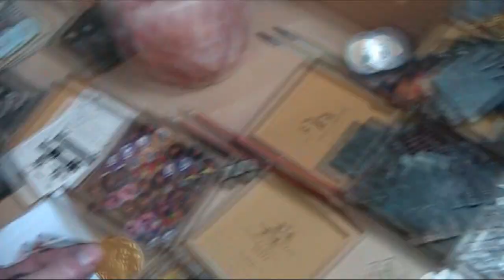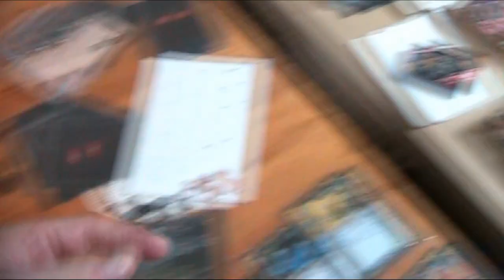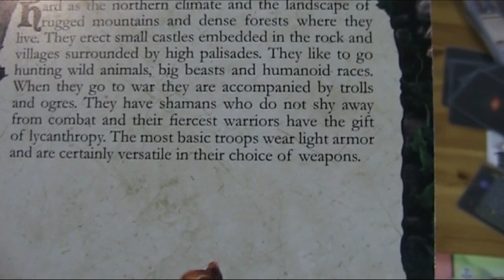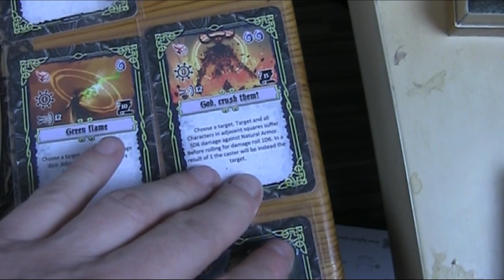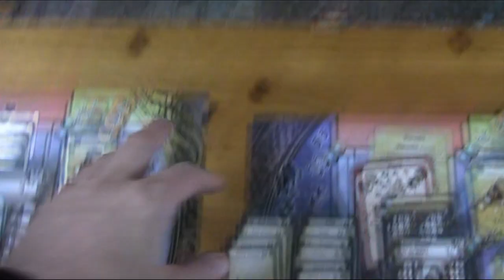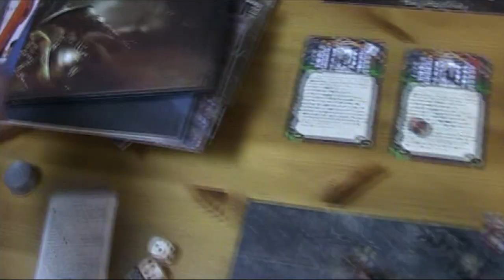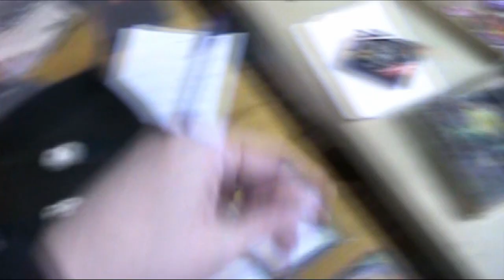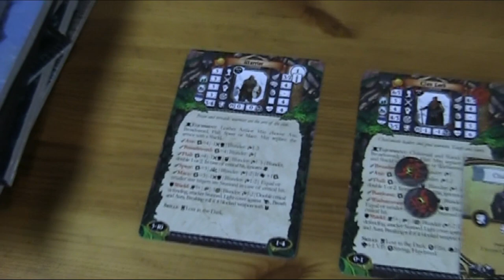A lonesome Gamer plays Dungeon Universalis pt 25